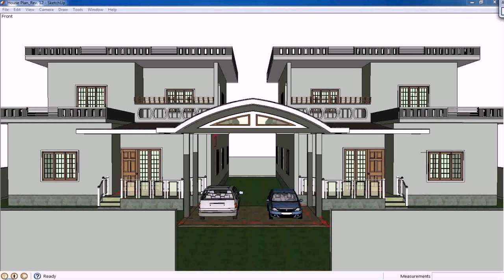Home Design Photos Indian